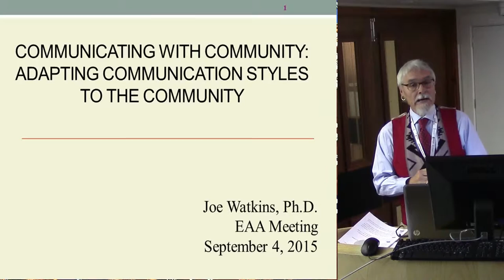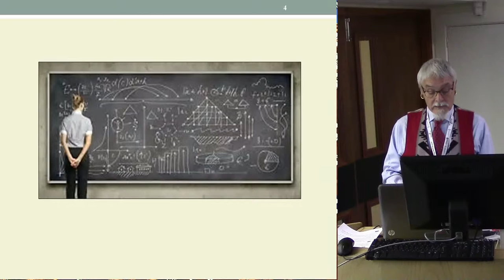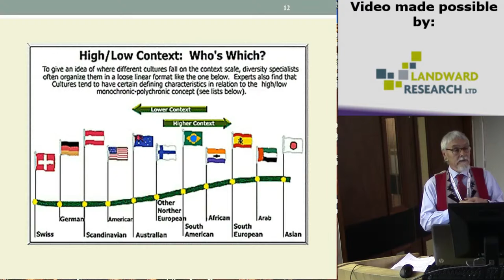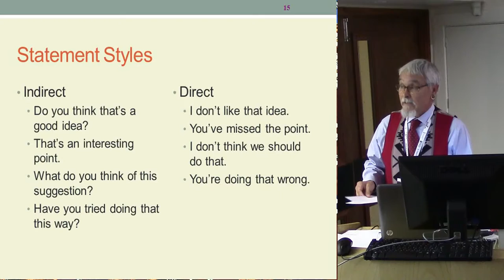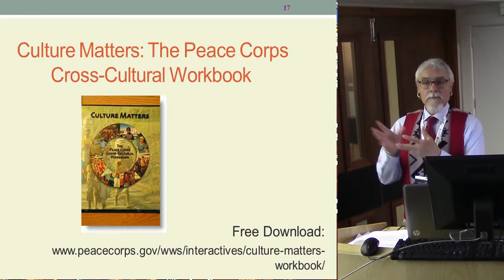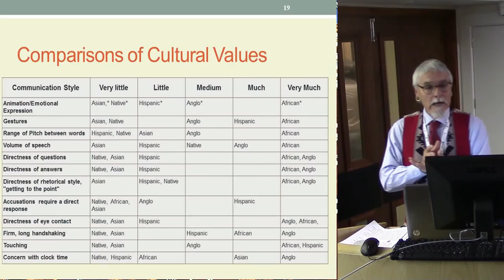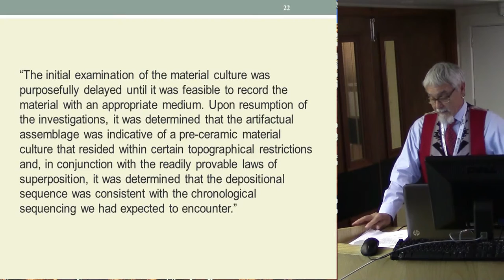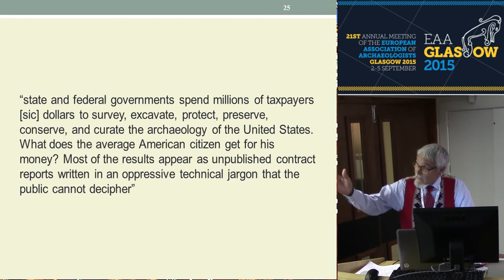Communicating with Community: Adapting Communication Styles to the Community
Joe Watkins
ARCHAEOLOGICAL AND CULTURAL EDUCATION CONSULTANTS
As archaeologists, we are often called upon to discuss our work with groups that share our interest in the human past, to communicate with those whose heritage we study, or to explain our findings to other ‘stakeholders.’ As communicators, however, we often bore them with jargon, dazzle them with brilliance, or lose their attention all together. And, even when we do not confuse them with acronyms, we take it for granted that the words we choose are understood in our intended manner. Archaeologists are also generally unaware that people communicate at different levels depending on cultural preference and interpersonal relationships. In 1976, Hall differentiated between high- and low-context communication as a means of explaining the role cultural differences play in the ways humans present and accept information. While these are arguably generalizations, high-context communication occurs when most of the information is either in the physical context or internalized in the person, while very little is in the coded, explicit, transmitted part of the message. Low-context communication occurs when the majority of the information is vested in the explicit code. High-context and low-context communication is used in all cultures, but one form tends to predominate. Coupled with the context of communication is the directness with which information is presented – low-context messages are more explicitly (directly) presented while high-context messages are generally implicitly (indirectly) presented. The following paper explores ways we can better communicate archaeology by recognizing and utilizing the ways communities accept and process information.